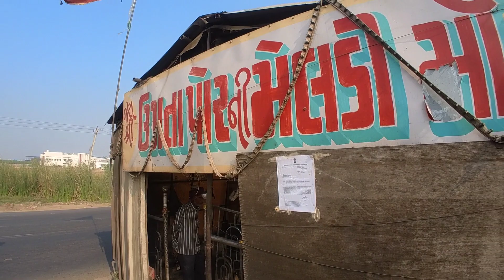ઉગતા ના પોર ની માં મેલડી II Ugta por ni meldi Ma mandir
માતા મેલડી સત્ય ના મારગૈ સાથ આપનારી દેવી છે.✋🏻
જો માનવી સાચા મન થી 🙏🏻ભક્તિ કરે અને તેના ઉપર જો અન્યાય થતો હોય અને અંતર જો એવુ બોલે ..'હુ તો તને નથી પહોચી શકતો પણ ☝🏻મારી મેલડી તને પહોચશે'
આટલુ કહેતા જો મેલડી ન્યાય નહી અપાવે તોહ તો શ્રી રામ સાથે સત્ય ના મારગે ચાલનારી માતા ઉગતાની_મેલડી ને ખોટ લાગે. 😎

Tulja bhavani bavla-Jayesh bhuvaji

Ugta Porni Maa Meldi Kamrej is one of the popular Hindu Temple located in Kamrej, Surat ,Kamrej listed under Hindu Temple in Kamrej ,